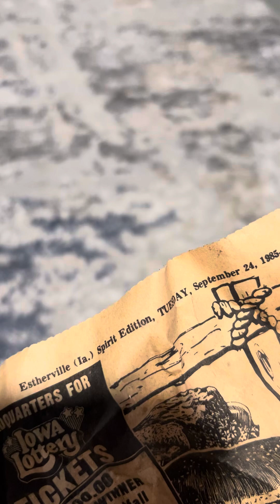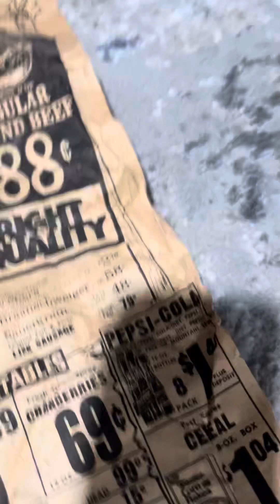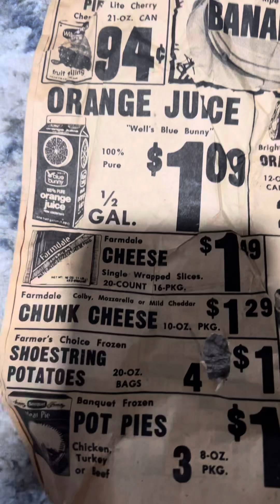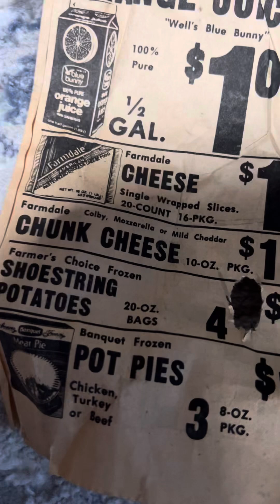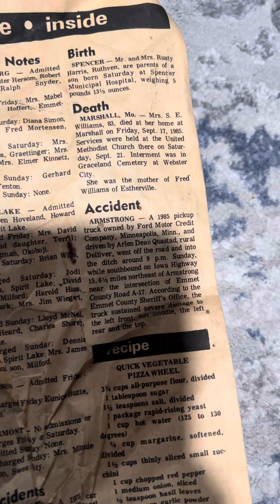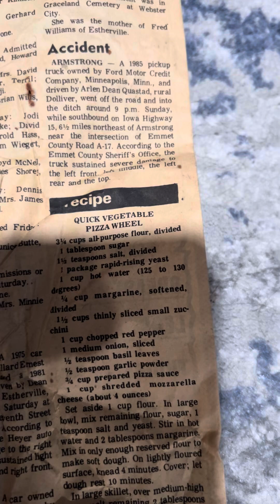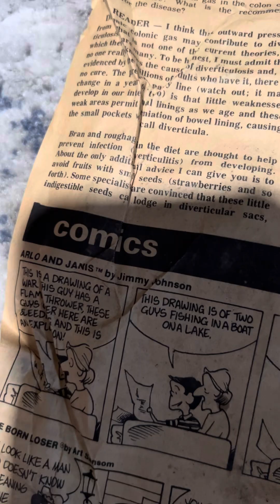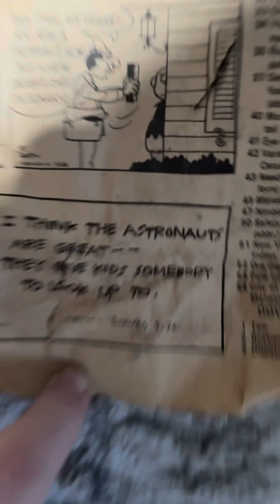Showing a newspaper from September 24th 1985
In 1985 my state lottery $5,000.00 dollars